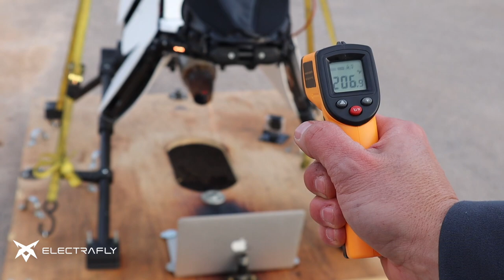Jet Engine Vs Apple Macbook Laptop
John Manning puts an Apple MacBook Book Laptop up against the Electrafly during a Jet Engine Test.

Follow our journey to making personal flying machines a reality